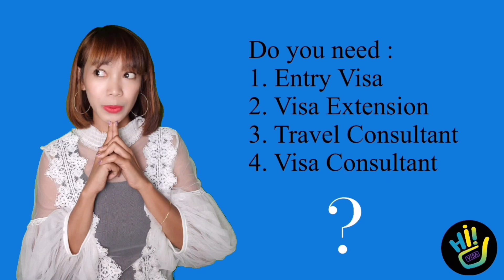Pillow Talk - Hot Guys Speak Honestly about Local Women in Bali (Part 2)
Speakup on the Bed is a video podcast that discusses something taboo as a topic of conversation. Opening up another side of life in Indonesia, especially in Bali, frankly.
Taking the concept in bed, makes our conversation more relaxed and outspoken.
keep watching our youtube channel and always give us suggestions to be better.

And Thanks for my guests who tald about they experienced while in Bali

Place : Bali Paradise Suite Private Villa
Special Guest : Sari (Influencer and Staff Workers in Bali) and 3 hot guys

And if u like my content and wanna donation u also can click on this
your support can help me to growth my channel and help for tourism,
Thanks for all people who help me to take this video for my Youtube Channel
And Keep watching my video because I will give information about traveling and living cost and ETC… so Subscirbe please…..
Its time for Traveling guys…